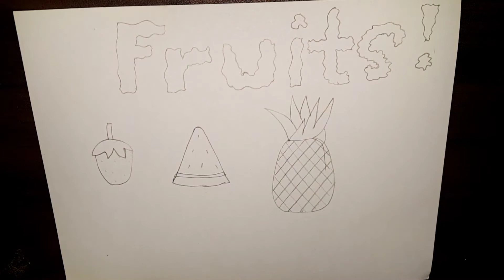HOW TO DRAW FRUITS /kristine cielo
HOW TO MAKE SLIME
FLUFFING A DUCK-MUSIC FOR YOUR FUNNY VLOG